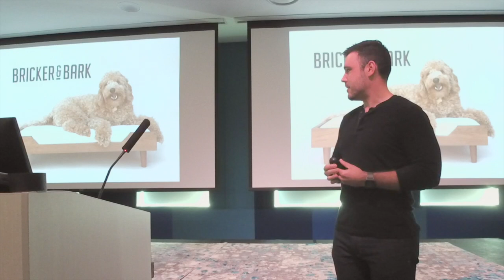Bricker and Beam Recaff